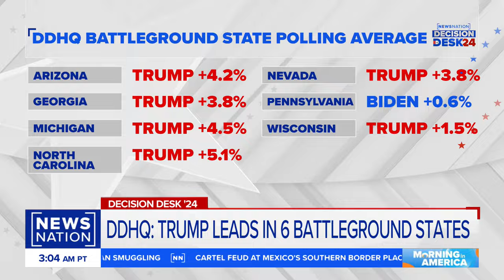Trump campaign to host massive fundraiser at Palm Beach private home | Morning in America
Former President Donald Trump‘s team is prepping for a massive fundraiser at a Palm Beach private home this weekend. His campaign is working to beat President Joe Biden‘s $26 million raised from his star-studded New York City fundraiser last week.